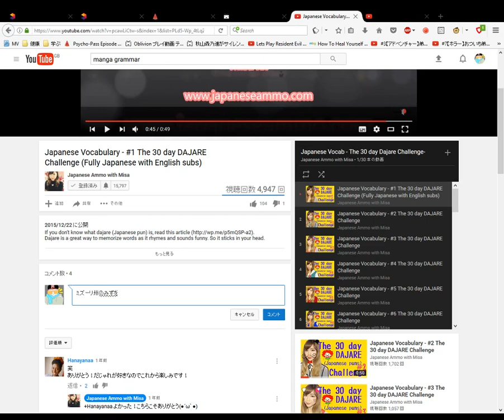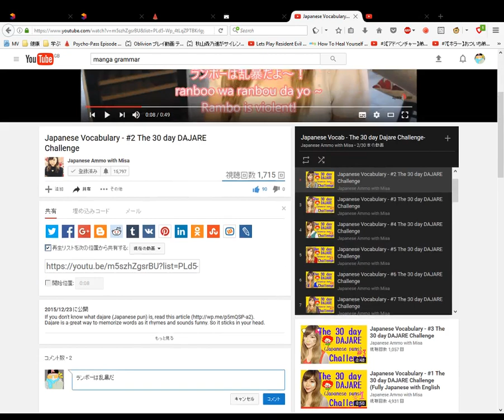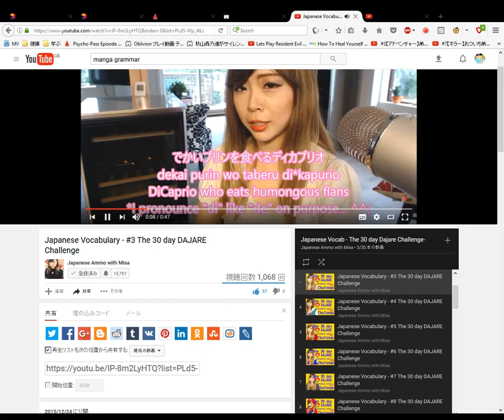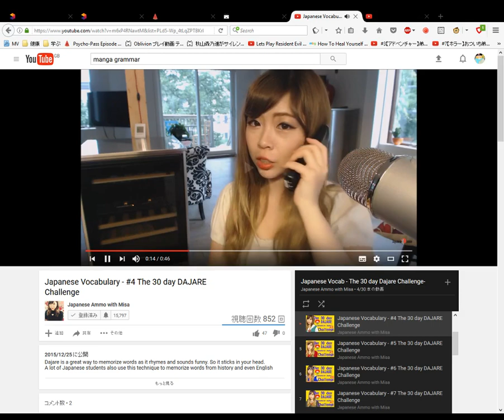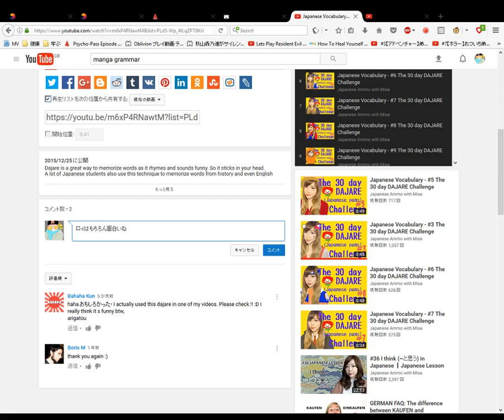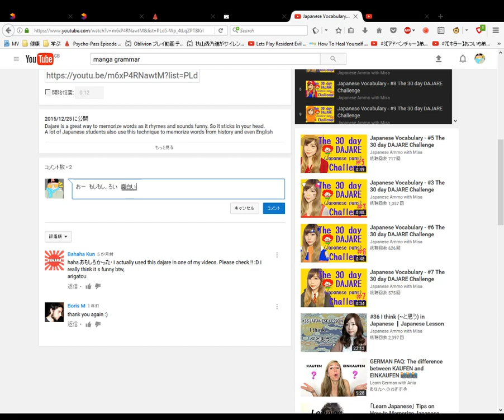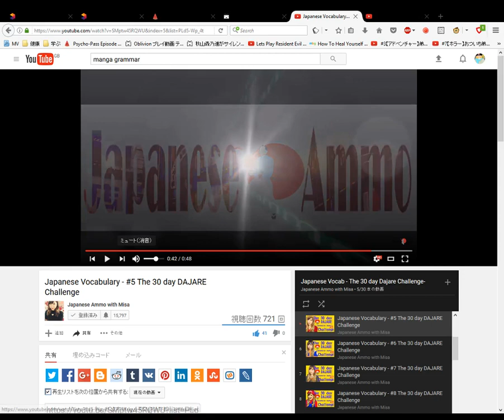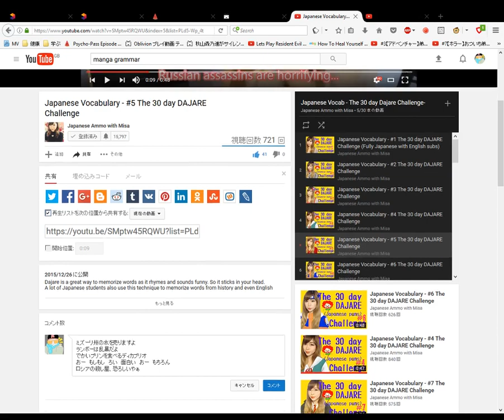Doing the Japanese Vocabulary 30 day DAJARE Challenge by Japanese Ammo no Misa 1 to 5